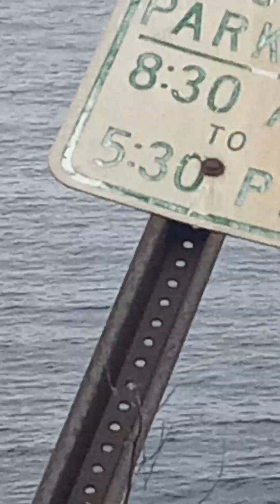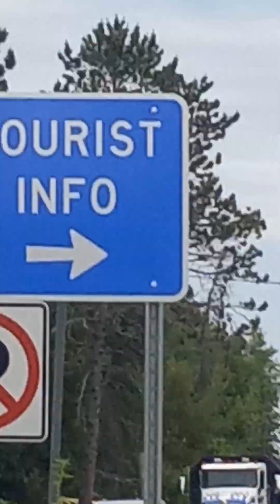July 12, 2023